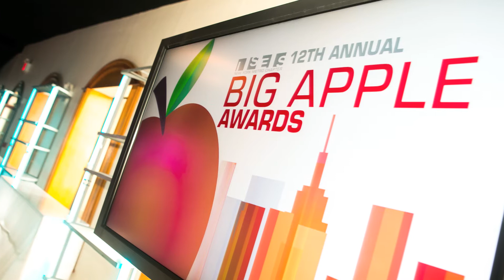NY ISES Event Party Planners Awards Gala Liberty Warehouse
New York ISES Event Party Planners Awards Gala 2013
Venue - Liberty Warehouse
Event Design - BAH Productions Inc
Sweet Dreams Studio Photography Video